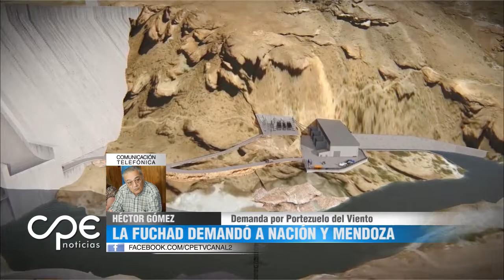Portezuelo: Resolución a favor de La Pampa